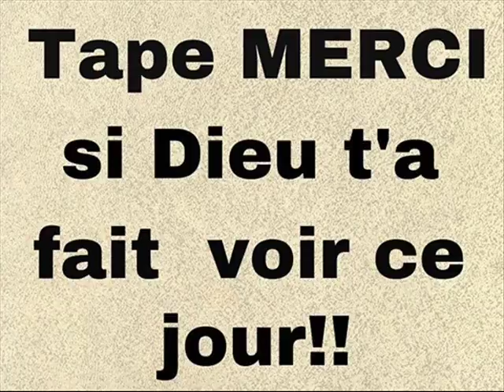WALAX DE RETOUR EN 2017 JE SUIS